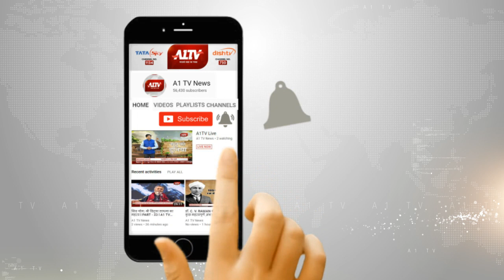जयपुर : फोक संगीत जुगलबंदी का कार्यक्रम हुआ आयोजित